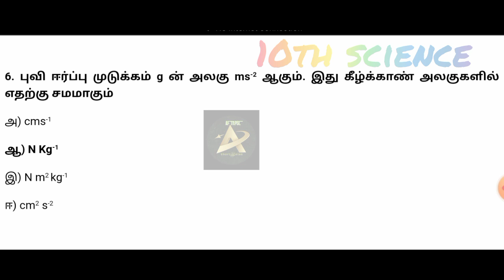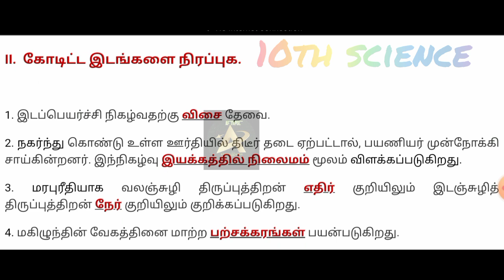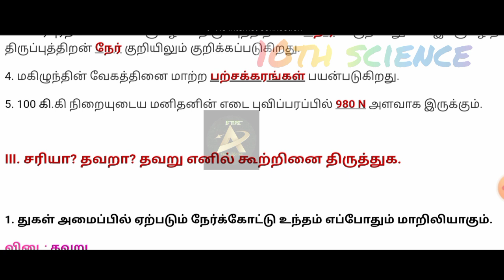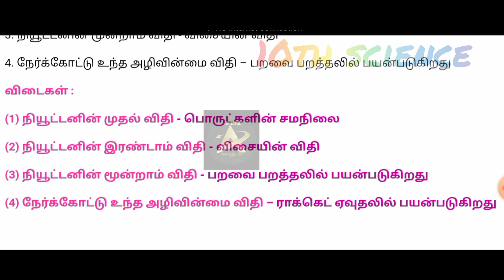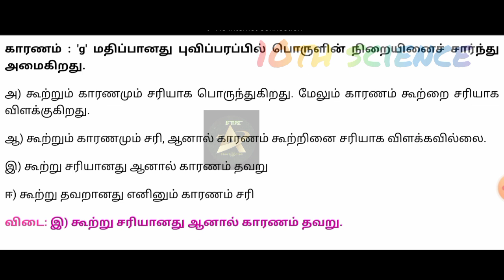10th science - இயக்க விதிகள் - lesson 1- Book Back Question Answers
10th science - இயக்க விதிகள் - lesson 1- Book Back Question Answers